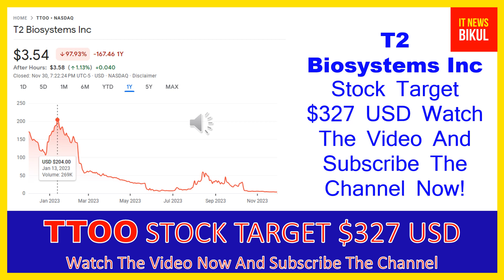TTOO Stock - T2 Biosystems Inc Stock Breaking News Today | TTOO Stock Price Prediction